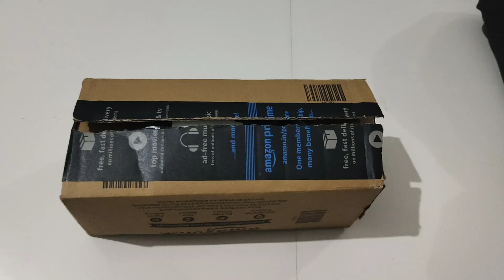Sony DSC W830 CyberShot Camera Unboxing 2022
Sony DSC-W830 CyberShot Camera  Unboxing